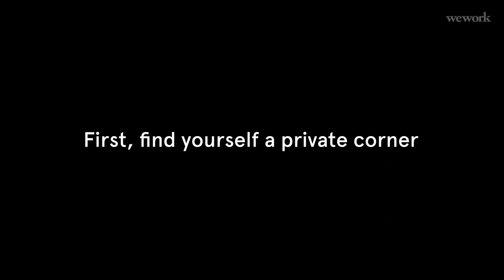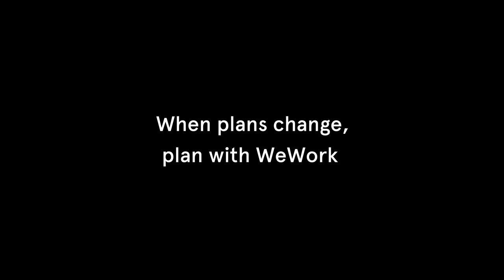Challenges of WFH | Zoom like world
No matter how much you prepare for it, working from home has its own share of challenges. With a WeWork close to home, enjoy hassle-free, productive workdays.